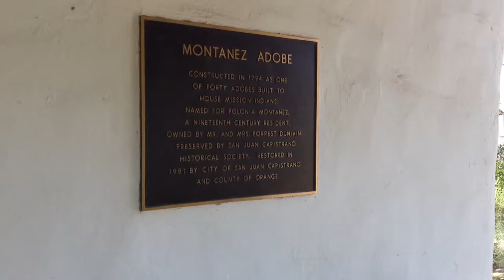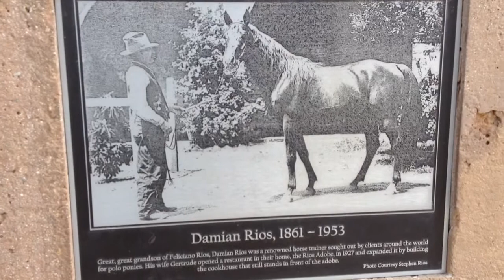San Juan Capistrano Montanez Adobe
I'm outside watch poppies lavender plants aloe plants and a poster Adobe wall.